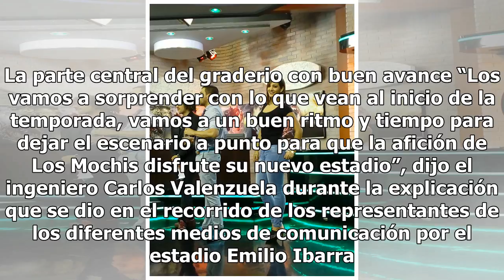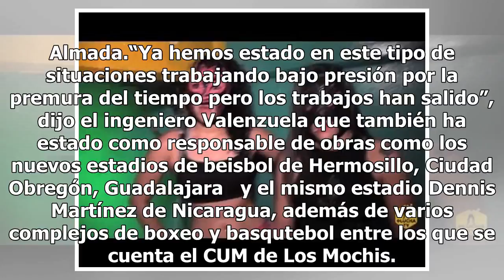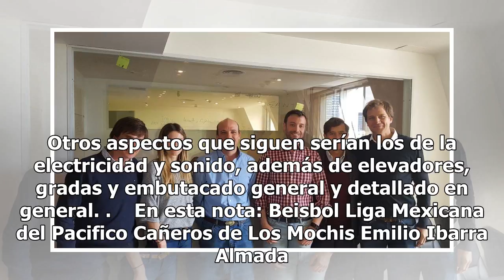“Los vamos a sorprender”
Buen avance.              Una fisonomía diferente es la que se observa en las obras de rehabilitación que se le hacen al estadio Emilio Ibarra Almada con los trabajos que van a muy buen ritmo logrando un desarrollo importante en el escenario deportivo ícono de la ciudad de Los Mochis. Los dogouts y ...